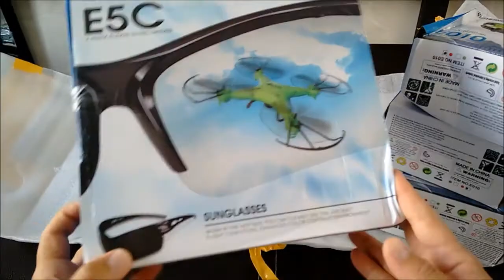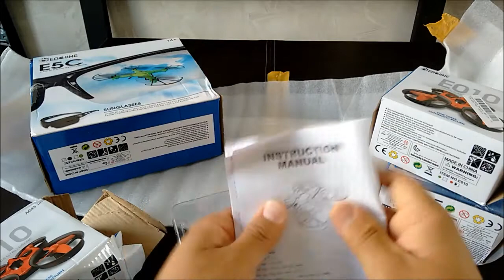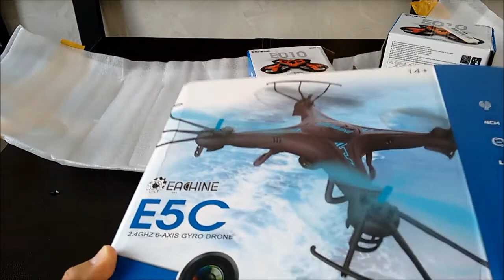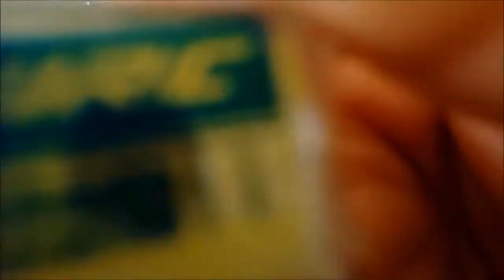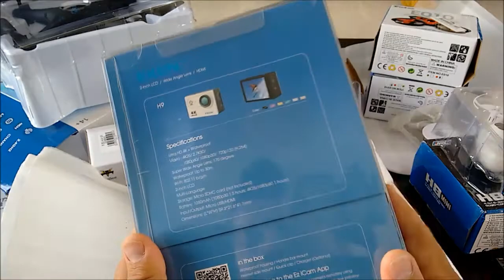COMPRAS POR CHINA #11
Te dejo el vídeo COMPRAS POR CHINA #11 que seguramente como a mi te encantara, 100% recomendable.

Te dejo también el link de compra en la tienda Banggood:
EACHINE E5C:
EACHINE E010:
ESTAÑO:
EKEN H9:
BANDA CORREA PARA CAMAMRA DEPORTIVA:
REPUESTOS E010 CARCASA:
REPUESTOS E010 ELISES:

Te dejo también el link de compra en la tienda Gearbest:
JJRC H8 MINI: